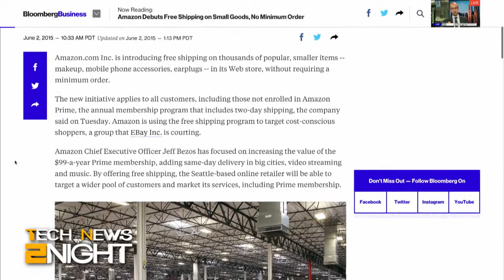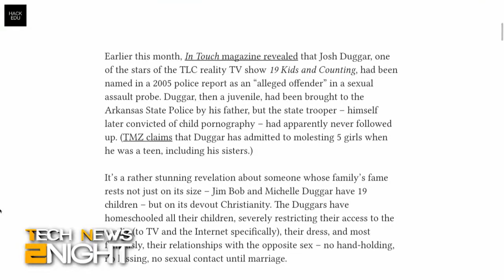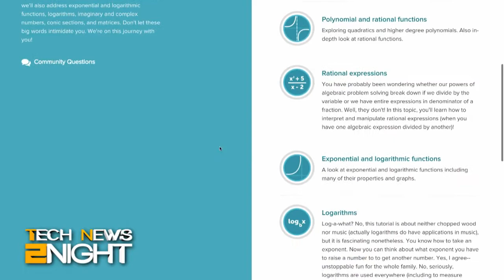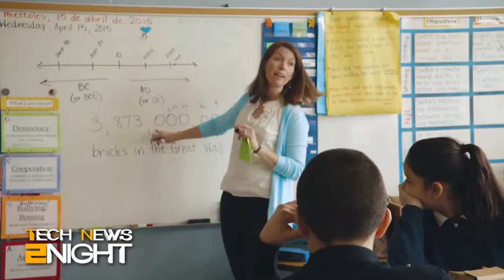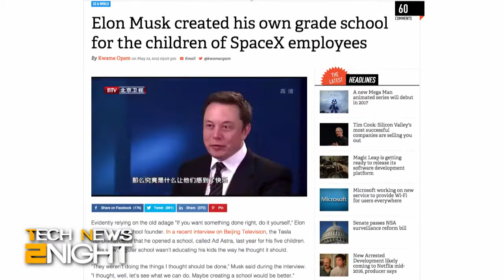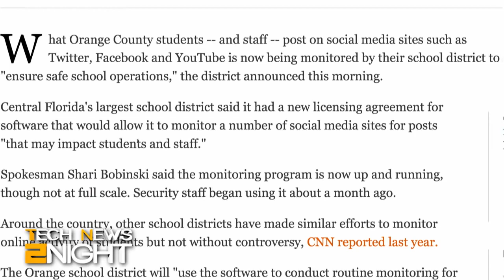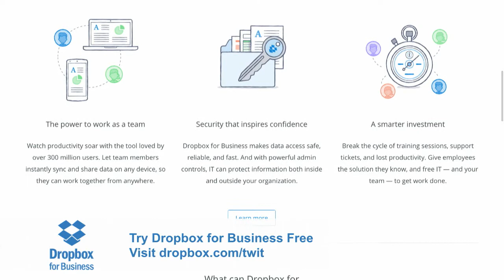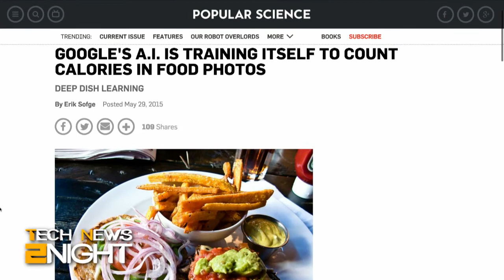Tech News 2Night 350: Hacking Education Technology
Amazon wants to ship you cheap stuff for free, Microsoft wants to sell you WiFi, Soundhound's personal assistant is here, a photo of your food will tell you the number of calories in them, and more...

Guest: Audrey Watters